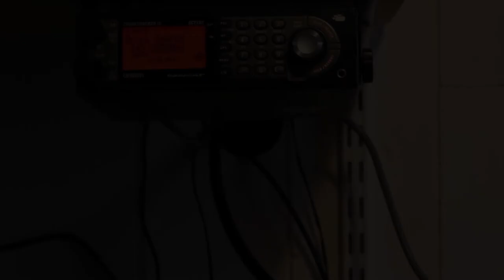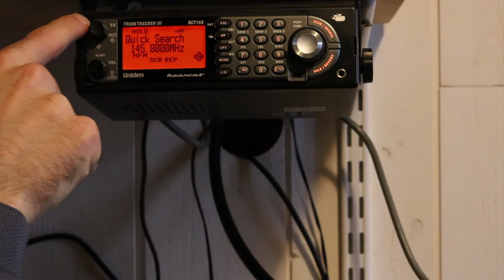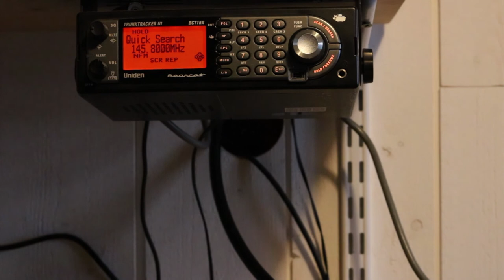F4GVE - Thomas PESQUET en contact avec l'école Communale de St. Sylvestre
Écoute d'un contact radioamateur entre l'ISS et la France (contact ARISS du 21 Décembre 2016).

L'astronaute français Thomas PESQUET, à bord de la Station Spatiale Internationale (ISS), répond aux questions des élèves de l'école communale de Saint-Sylvestre (87) dans le cadre du programme ARISS.

La liaison a été réalisée entre OR4ISS et IK1SLD sur 145,800 MHz en FM. La liaison entre IK1SLD (station telebridge italienne) et Saint-Sylvestre s'est faite par le réseau téléphonique ou Internet.

Ma station :

Uniden BCT15X et antenne omnidirectionnelle demi-onde à 10 m au-dessus du sol.

Lieu de réception : Haute-Savoie (74)
Locator : JN35jw